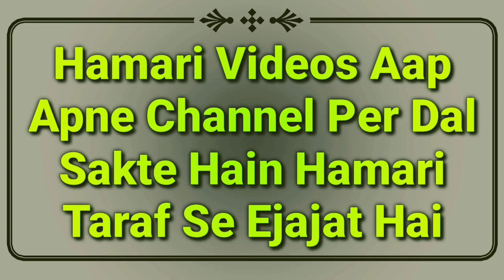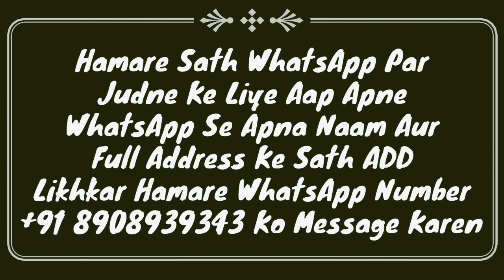Hadees Ka Sabaq Part 7 | Khade Hokar Peshab Karna | M Abdullah Qasmi Sungra | Tirmizi Ka Dars | MARB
Tirmizi shareef ka dars new bayan hadees ka sabaq part 7 ke khade ho kar peshab karna kaisa hai in islam mukammal or Tafseeli bayan by Hazrat maulana Abdullah sahab qasmi shaikhul hadis jamia markazul uloom sungra MARB Deeni Malumaat YouTube Channel

2⃣ WhatsApp Par Ham Se Judne Ke Liye Aap Apne WhatsApp Number Se Hamare WhatsApp Number Ko Apna Naam Aur Mukammal Adress Ke Saath Add Likh Kar SMS Send Karen,

3⃣ Koi Sawal Yani Masla Masaail Puchna Ho To Aap Comment Ke Zarya Puch Sakte Hain Ya Mufti Sahab Ke Number Par Call Kar Ke Puch Sakte Hain,

4⃣ Channel Ke Bare Mein Kuch Batana Ho Ya Aap Apni Video Dalna Chahte Hain To Rabta Kar Sakte Hain,
🌎MARB🌎
Channel By :- Mufti Abdur Rahman Banahara
Full Adress:-